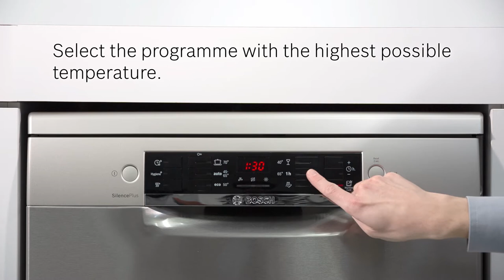How to clean your dishwasher | Bosch Home UK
This video demonstrates how to clean your dishwasher to be fresh and clean with minimal effort.

For additional support from Bosch and to discover more about the cleaning and care of your dishwasher, please follow the